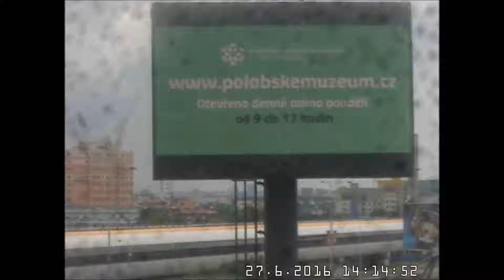PolabskéMuzeum 27 6 2016 Praha ČM